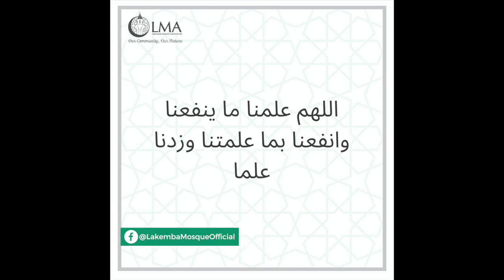Shaykh Bilal Ali Lesson 1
موعظة لفضيلة الشيخ بلال علي